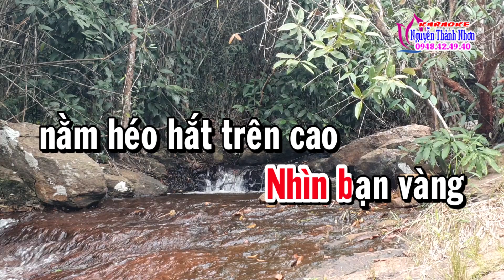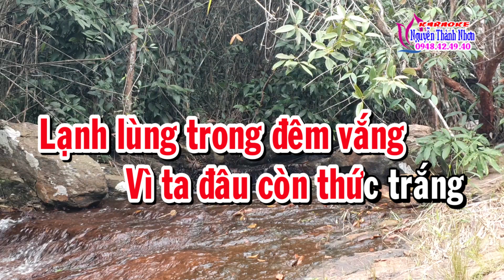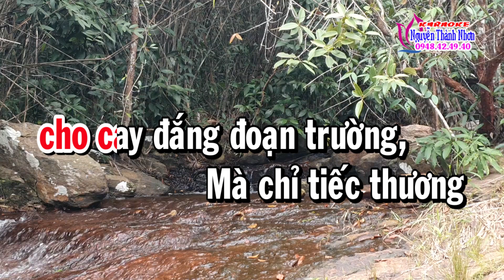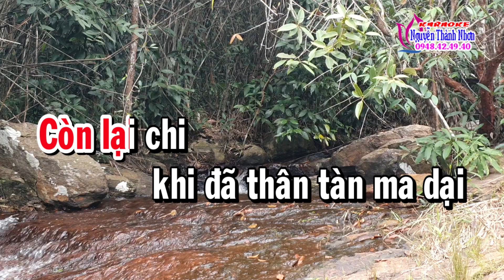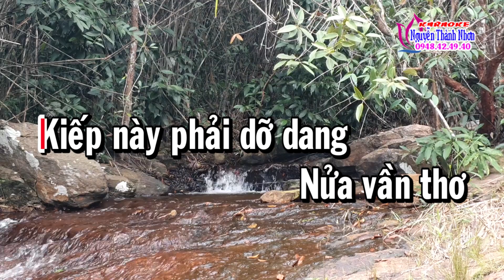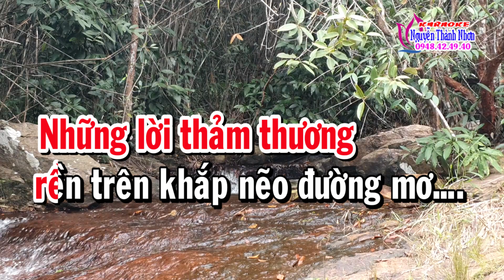Karaoke phụng hoàng 12 câu TÂM SỰ HÀN MẶC TỬ - DÂY ĐÀO